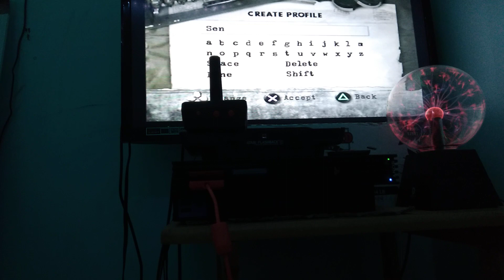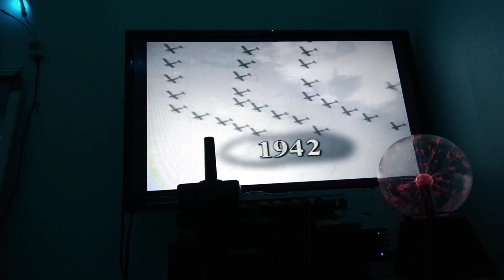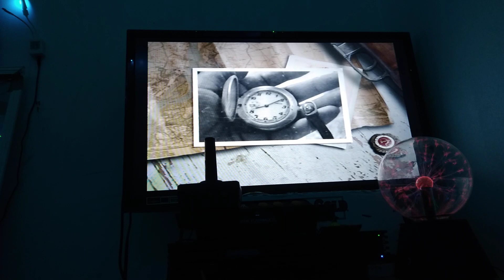Answer Tool - WORLD WAR II!? Call of Duty: Finest Hour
You thought I just play those games, Huh?